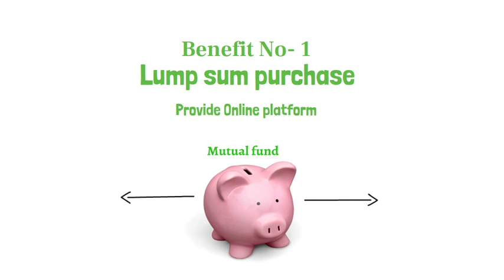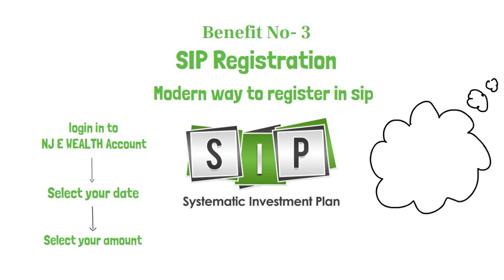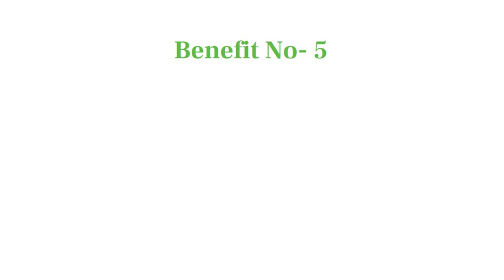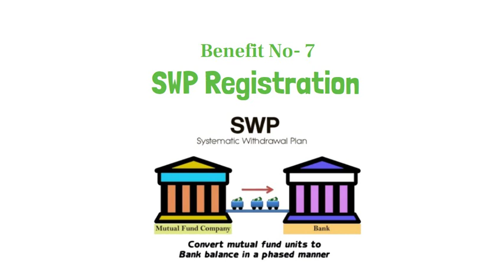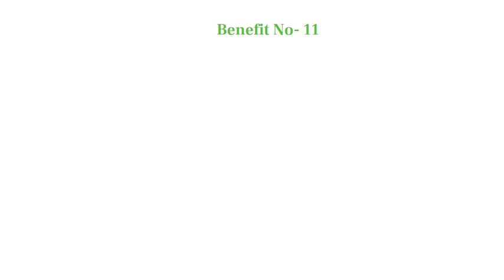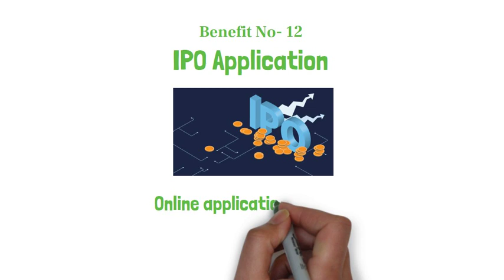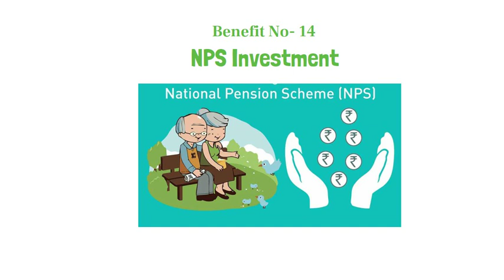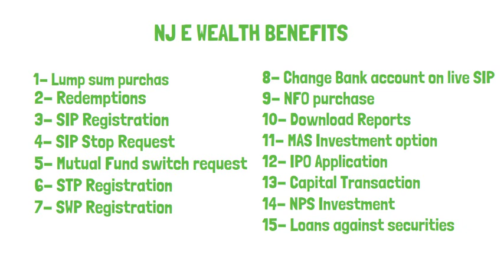NJ E WEALTH ACCOUNT BENEFITS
NJ E WEALTH ACCOUNT BENIFITS DETAILS

1 LUMSUM PURCHASE
2 REDEMPTIONS
3 SIP REGISTRATION
4 SIP STOP REQUEST
5 MUTUAL FUNDS SWITCH REQUEST
6 STP REGISTRATION
7 SWP REGISTRATION
8 CHANGE BANK ACCOUNT ON LIVE SIP
9  NFO PURCHASE
10  DOWNLOAD REPORTS
11 MARSH INVESTMENT OPTION
12 IPO APPLICATION
13 CAPITAL MARKET TRANSACTIONS
14 NPS INVESTMENT
15 LOAN AGAINST SECURITIES

AND MANY MORE BENIFITS IN NJ E WEALTH ACCOUNT .

CALL OR WATSAPP ON 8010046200 .